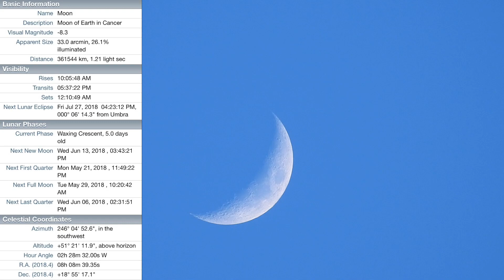Split Sky, Strange Object, 26% Crescent & Jupiter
The Split Sky starts at 2:36 and the glinting white object begins at 3:18, and is there for 32 seconds but probably would've been longer if I hadn't panned away. Oh yes, and a 26% Waxing Crescent Moon with Jupiter bringing up the end.

8:09 to 9:08pm, Saturday May 19, 2018, 71°F - Western Sky for the Moon, NW for the Split Sky, and SE for Jupiter

-2 B&W ND Filters, 10 Stop & 6 Stop Stacked for Solar Viewing
-Homemade Solar Filter using Thousand Oaks Optical Solar Filter